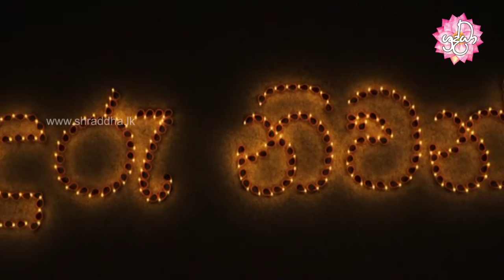Shraddha TV | sonduru niwan maga 12 | මහාපුරිස සූත්‍රය